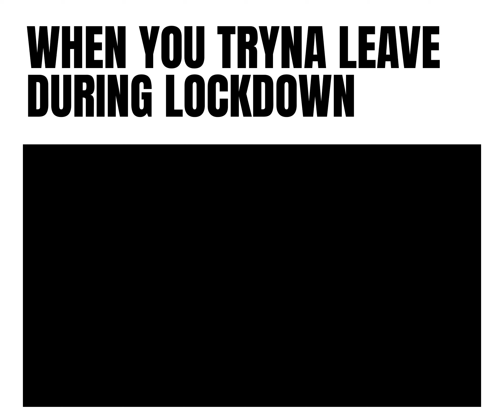When you tryna leave during lockdown